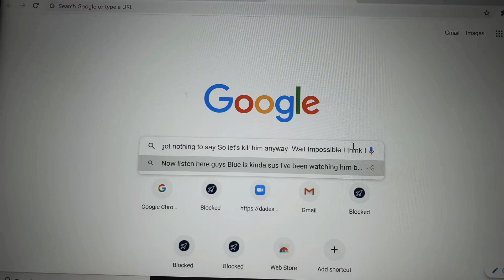Among Us Song Backwards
(To understand it better I recommend slowing the speed down)